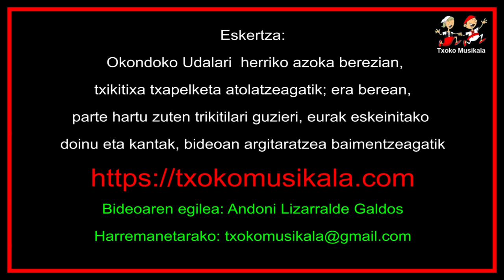181021_174 Maider Agirre eta Ane Esnaola, 2018an Okondon, Arabako Trikitixa Txapelketan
2018ko Urriaren 21an, Okondon (Araba) ospatu zen herriko kultur etxearen ondoko karpan, ARABAKO TRIKITIXA TXAPELKETA bigarren urtez.

Bertan parte hartu zuten ondorengo trikitilariak:

Altzoko Maider Agirre eta Orendaingo Ane Esnaola.
Ane Arrizabalaga eta Ane Urzelai, Legazpikoak.
Algortako Iker Martin eta Gernikako Olatz Basterrechea.
Lazkaoko Irati Arcelus etaGaintzako Josu Garmendia.
Aretxabaletako Dorleta Urkia eta Arrasateko Mirari Plazaola.

Bideoan, Altzoko Maider Agirre soinu-jolea eta Orendaingo Ane Esnaola  pandero-jolea.